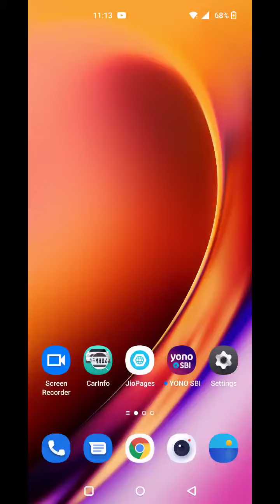How To Set Alarm In Nothing Phone 1, Alarm Setting In Nothing Phone 1, Nothing Phone 1 Mein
How To Set Alarm In Nothing Phone 1, Alarm Setting In Nothing Phone 1, Nothing Phone 1 Mein Alarm Kaise Set Karen,

Alarm_Setting Nothing Phone 1